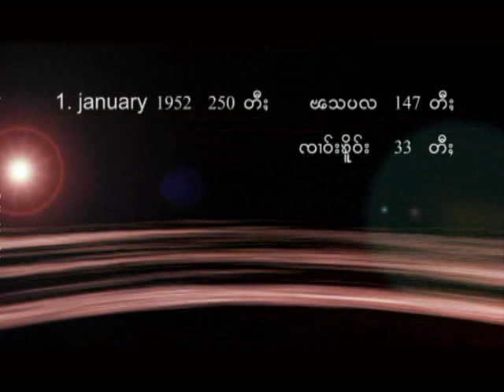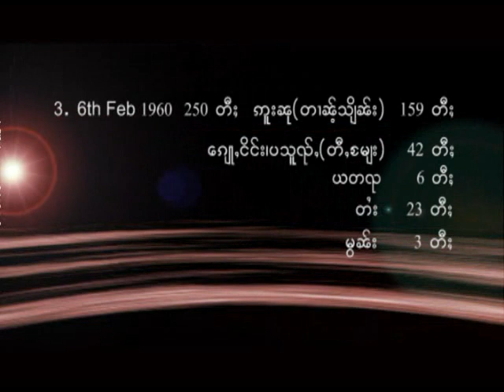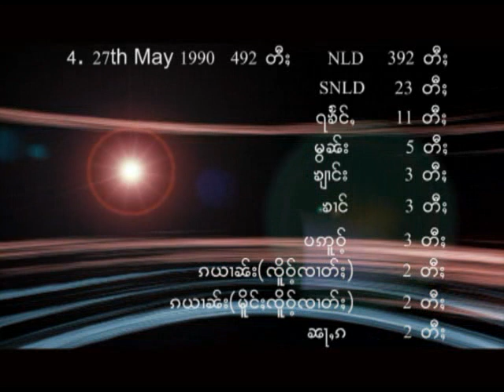Burma Election 2010 ( Shan - Tai version ) 3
The opinion  about  Burma  Election  2010  by  Nang  Khursaen  (a  Shan teacher  and former RCSS  secretary-general  , Doi  Tai  Leng , Shan  State) .  Part 1/3 .

Video clip  by  courtesy  of   youthpowermedia.org

And  more  related  clips  by  "shanmediagroup"